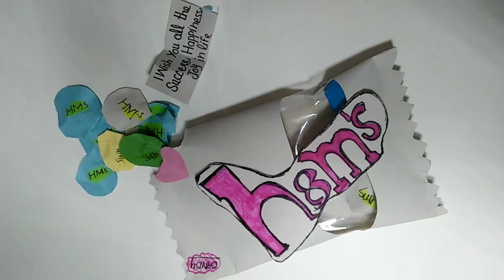I LOVEEEE How this came out 🥺Paper Candy | Diy Cute Gift idea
How  to make  paper candy craft / Paper Food Tutorial

Check my paper craft videos